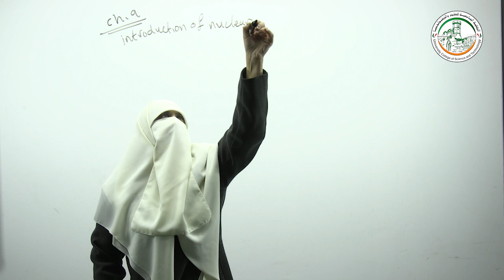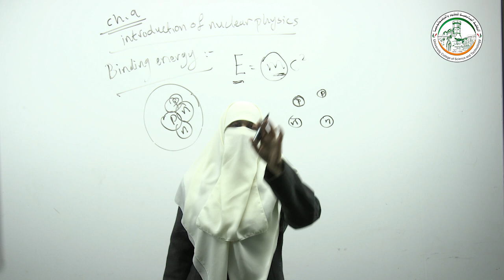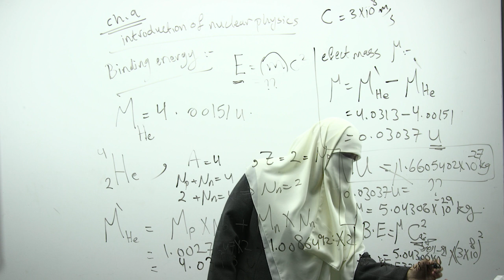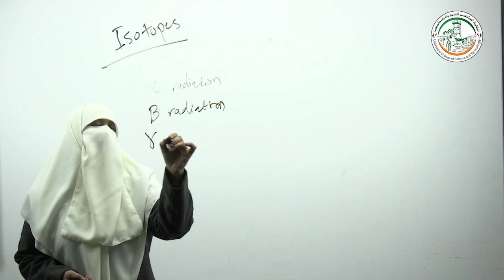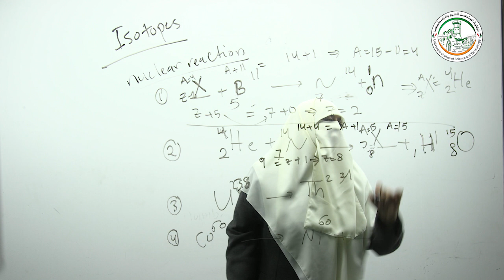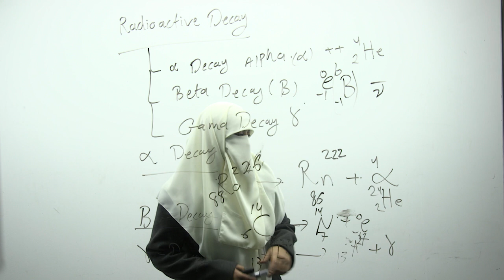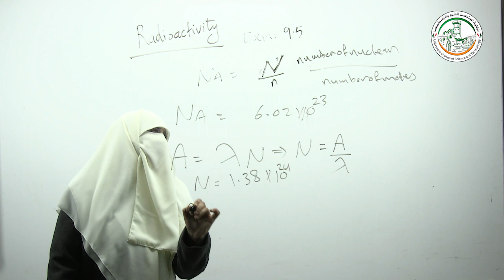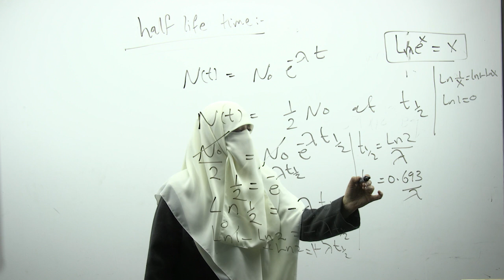اللقاء الثامن - Introduction to Nuclear Physics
أ.فدوى الغلبان
الكلية الجامعية للعلوم والتكنولوجيا
Introduction to Nuclear Physics